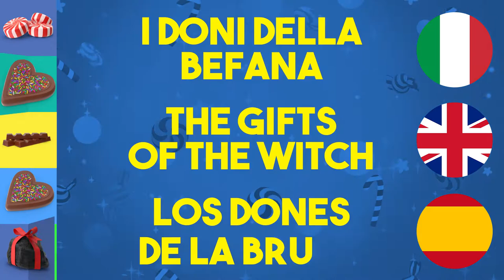INDOVINA IL DONO DELLA BEFANA 🎁🍪🍬 Italiano, inglese e spagnolo per Bambini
La Befana, è una figura folcloristica legata alle festività natalizie, tipica di alcune regioni italiane e diffusasi poi in tutta la penisola, meno conosciuta nel resto del mondo. Secondo la tradizione, si tratta di una donna molto anziana che vola su una logora scopa, per fare visita ai bambini nella notte tra il 5 e il 6 gennaio (la notte dell'Epifania) per riempire le calze lasciate da essi, appositamente appese sul camino o vicino a una finestra; generalmente, i bambini che durante l'anno si sono comportati bene riceveranno dolciumi, caramelle, frutta secca o piccoli giocattoli. Al contrario, coloro che si sono comportati male troveranno le calze riempite con del carbone o dell'aglio.

Drawings, animation and video by GAIA FOGLI.
Copyright : BOOBO E BUBU 😁👻